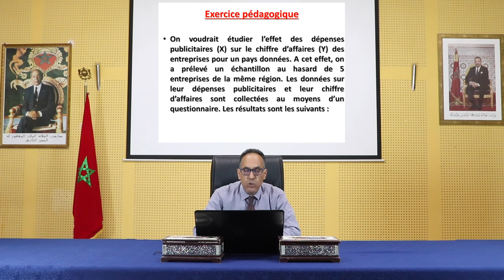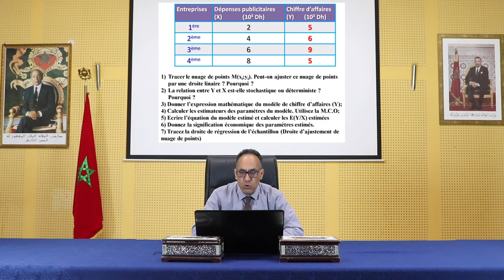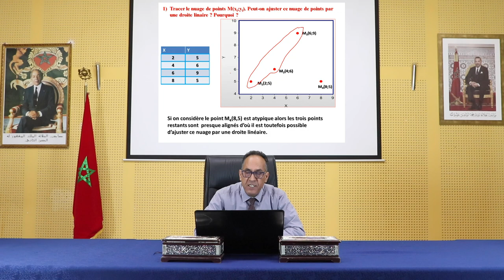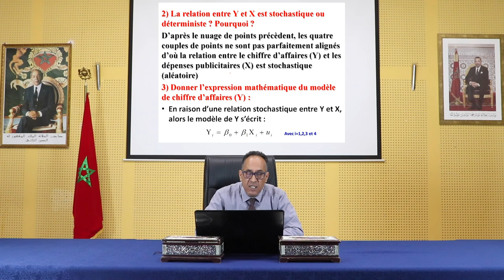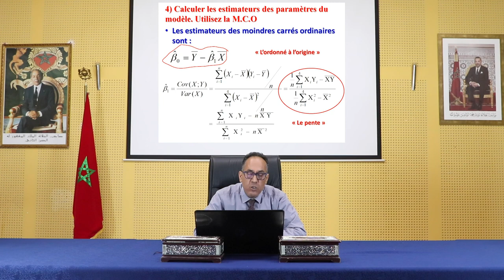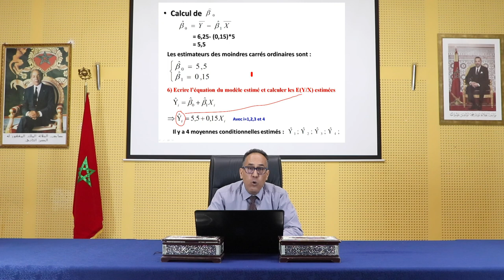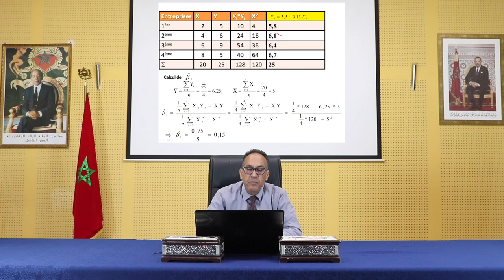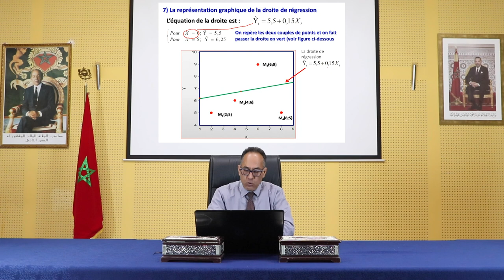Pr. RAFIKI ABDELJABAR , EG6, Méthodes Économétriques - Partie 3